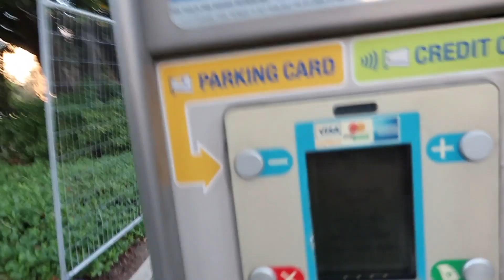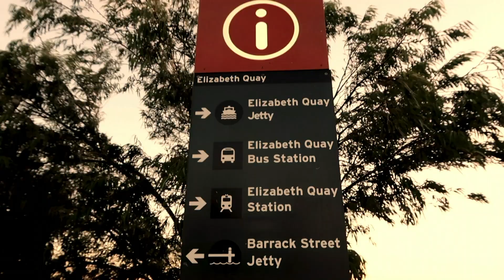Day in my life | evening vlog | Perth city Vlog | Australia